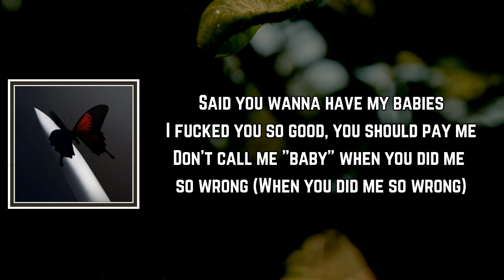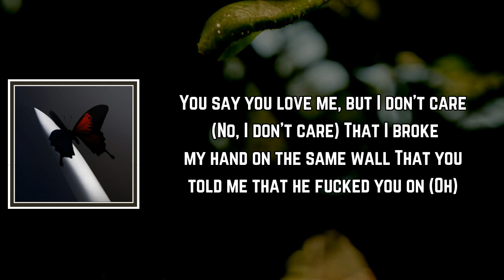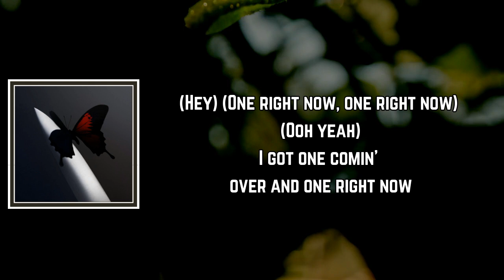Post Malone - One Right Now Lyrics ft. The Weeknd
One Right Now by Post Malone
Album: Twelve Carat Toothache

One Right Now Lyrics:

Na-na-na-na, na-na
Na-na-na-na, oh no
Yeah, yeah

Said you love me, but I don't care
I got one comin' over and one right now (Uh)

Don't call me "baby" when you did me so wrong
(When you did me so wrong)
But I got over what you did already
Body for a body, I'm so petty
Hermès, but you dropped the bag, baby

You say you love me, but I don't care
One right now (Yeah, yeah, yeah)
(One right now, one right now, oh yeah)
I got one comin' over and one right now (Yeah, yeah, yeah)

You're a stain on my legacy
We can't be friends, can't be family (Oh)
You probably fuck all my enemies (Oh)
I can't let you be next to me
Oh, you belong to the world now
So just leave me alone now

You say you love me, but I don't care (No, I don't care)

(Hey)
(One right now, one right now)
(Ooh yeah)